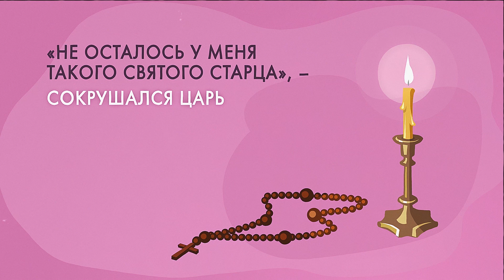The Russian fleet and the Orthodox Saint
"Peter the First was helped with the construction of the Russian fleet by the Orthodox Saint".

What did the police look like during the times of Ivan the Terrible? What is the difference between Cumans and Pechenegs? How did the climate actually influence the history of Russia? Learn these and many other interesting facts in our new project "A Minute of History".

A Minute of History is a series of one-minute videos, each telling an interesting, but little-known story about Russian history, a story that affected the history and culture of both the country and the whole world. The clips have been created by the interregional public organization of large families "The Big Family" with the support of the Presidential Grants Fund. The information partner of the project is the Orthodox magazine "Foma".